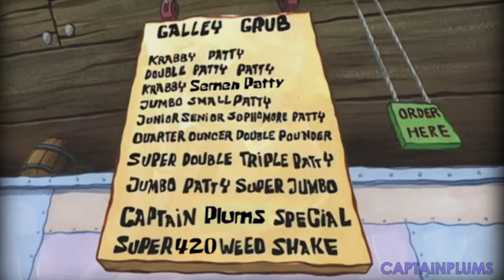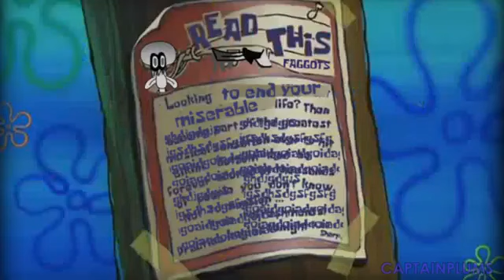YTP Spingebill s Psychotic Cyanide Rampage